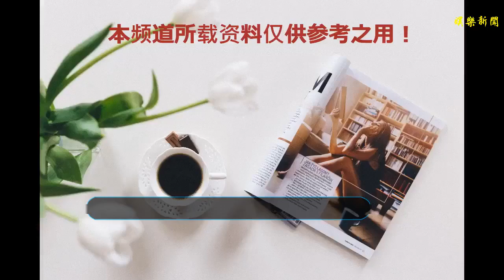「向子華神集郵」佘詩曼：感動哭了 祖兒：香港怎能沒有黃子華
谢谢！

黃子華一連26場棟篤笑《金盆口》，昨晚圓滿結束，子華淚別舞臺，場面感人。昨晚捧場嘉賓眾多，當中包括跟子華合作電影《棟篤特工》的佘詩曼，完show 后，阿佘和她的好姊妹姚樂怡﹑文頌嫻和湯盈盈等，向子華神集郵，而阿佘也在社交平臺上載跟子華合照，并說：「黃子華 多謝你多年來為我們香港人發聲！ 金盆口 正 尾場 不捨 感動 哭了 #3172018」
同樣，前年跟子華合作為迪士尼動畫《優獸大都會》配音的容祖兒，昨晚耶有捧場，祖兒在instagram上載跟子華神合照，并說：「香港怎能沒有黃子華，謝謝你用說話溫暖了我們的心。 面斥不雅的優雅 黃子華棟篤笑金盤口 系喎我地（的）咪系阿力同朱迪」另外，蘇施黃和金燕玲在慶功宴上，送上金盤蛋糕賀子華，極有意思呢﹗

    黃子華的棟篤笑《金盆口》昨晚結束，子華神淚別舞臺，大感不捨。晚上11時35分，子華神以便服打扮離開紅館，在紅館停車場外面，有逾300粉絲守候，他們淮備了禮物﹑鮮花，又舉牌支持子華。
    親民的子華雙手合十，向粉絲揮手道別，并細細聲說：「多謝曬﹗」又叫粉絲要小心，期間有粉絲問可否碰一下子華，子華婉拒：「不好，后面的人會推上來，怕其他受傷。」記者問子華累不累，他說了句OK；
    而粉絲又大叫：「開演唱會」﹑「多謝子華」﹑「等你走數」，看來粉絲絕不介意再開棟篤笑，亦有粉絲播古巨基的《子華說》及子華主唱的《藍天》，令子華相當感動。
    此外，有觀眾在完show 后受訪，買正價飛的Jo小姐說：「多年來已是第3次看黃子華棟篤笑，主題不同各有千秋，我當然不捨得，無論他會否有其他騷，都希望他順利和開心，都祝福他。」
    而買炒價飛的鄧先生則說：「看到他向4面多謝觀眾忍不住流眼淚，真的感受好深，當然不捨得，2010年看他到現在，已差不多10年了，他做所有事都會支持。其實我之前一直想看尾場，但搶不到票，8號看了一場后，就下定決心尾場一定要來支持。」